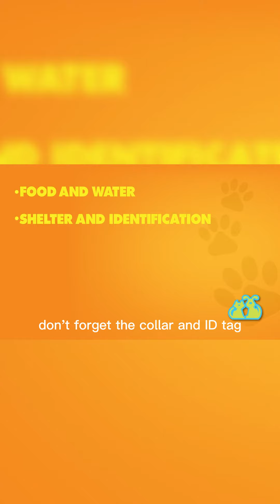Furryroyal- Don't forget about your pets' healthcare needs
Get more knowledge and the latest topics from the Furryroyal blog

Furryroyal is a professional art company focusing on art portraits for all pets. Custom a funny pet portrait to decorate your home! More than 100 costumes, just choose the one you like.

$40 OFF FOR All ORDERS OVER $200   Code: Save40